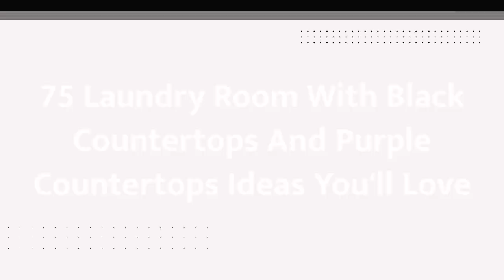75 Laundry Room With Black Countertops And Purple Countertops Design Ideas You'll Love ♡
0:00:00 - Intro
0:00:12 - Laundry Room With Black Countertops And Purple Countertops Design Ideas You'll Love: Inspirations 1 to 25
0:03:03 - Laundry Room With Black Countertops And Purple Countertops Design Ideas You'll Love: Inspirations 26 to 50
0:06:07 - Laundry Room With Black Countertops And Purple Countertops Design Ideas You'll Love: Inspirations 51 to 75